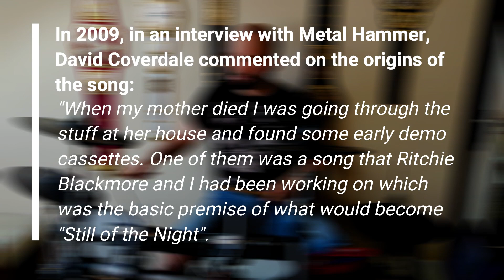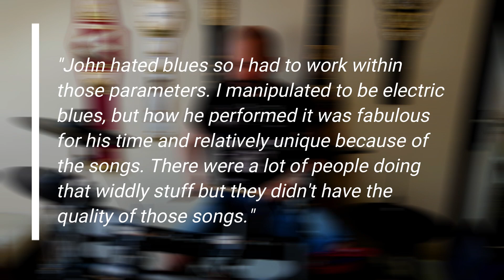WHITESNAKE "STILL OF THE NIGHT" - DRUM COVER | NIKOLIZER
One of my all-time favorites - Still of the Night! A drum cover that I thouroughly enjoyed!! I hope y'all like!  :) :) :)

I'm open to suggestions for drum covers. :)